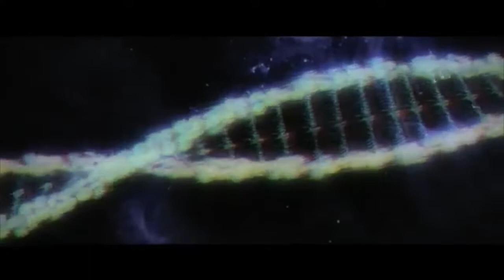experience lucid dreaming subliminal + booster (chill/relaxing music)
A lucid dream is an extremely vivid dream. in a lucid dream, you are aware that you are dreaming. Once you are lucid you have the power to do whatever you want, fly, make things appear, make things disappear, or change locations...the list is endless.

☽Affirmations:
- be able to lucid dream
- conscious while dreaming
- vividly remember dreams
- get the best dreams
- get fast results

The footage is from Katy perry- E.t (music video)
NONE of the footage or songs in this video are mine at all.
music: sagun - i'll keep you safe, Owl city  - fireflies piano instrumental